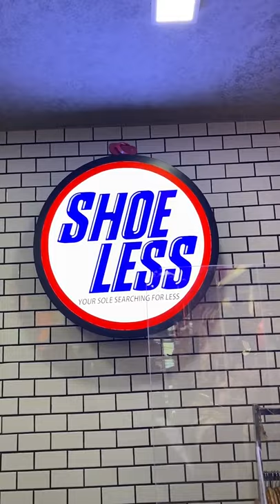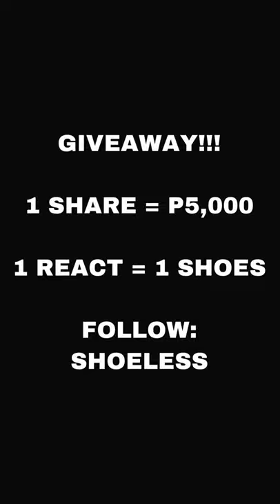KUNIN MO LAHAT NG GUSTO MO (NAKA DIAPER)